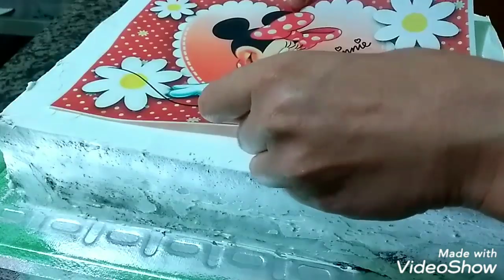Bolo da Minie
Adquira já seu misturador de doces Eletropag,  vai te ajudar muuuuuuito na produção de bolos e doces 🤗
entre em contato com a Vanessa pelo
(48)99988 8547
use a minha indicação e ganhe um brinde